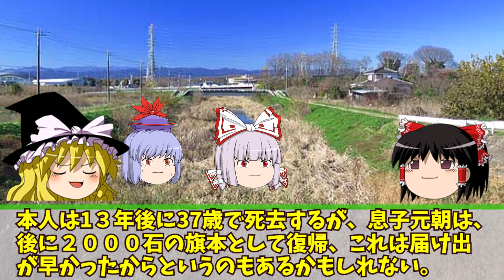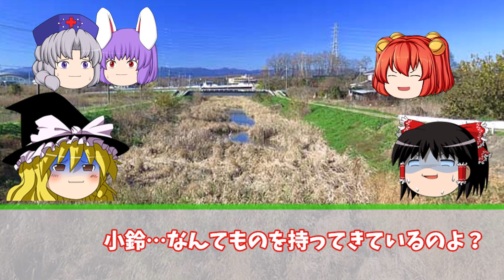【江戸時代】夫婦喧嘩が原因で改易に！？お家の格差が生んだ悲劇に迫れ！！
00:00:00　大名は夫婦喧嘩をするの？
00:01:45　水野元知が安中藩藩主になる経緯を紹介。
00:03:42　夫婦仲がかなり悪く、安穏の為側室八重を隠れて作った。
00:06:36　江戸屋敷にやってこない元知…。正室の怒りを買う。
00:08:51　怒りが頂点に！！側室の殺害を命じる。
00:10:58　怒りが収まらない正室、遂に元知と斬り合いになる！
00:14:32　呪いがあった…！？八重の石碑について。
　夫婦げんかも規模が大きくなると大変な事になりますが、大名ならなおさらです。今回は大名の夫婦喧嘩が原因で改易された大名・水野元知を紹介します。
写真　pixabay
BGM
　効果音ラボ